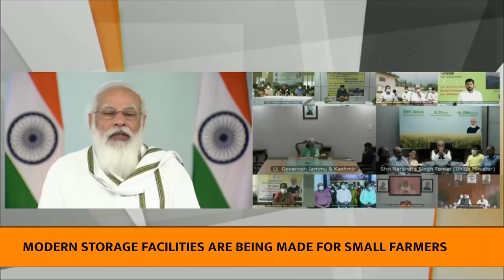PM Modi's address at release of next installment of financial benefit under PM Kisan Samman Nidhi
English Translation of Prime Minister Narendra Modi's address at release of next installment of financial benefit under Pradhan Mantri Kisan Samman Nidhi